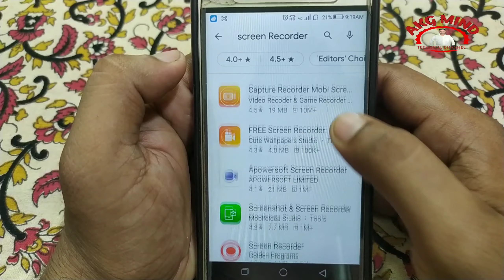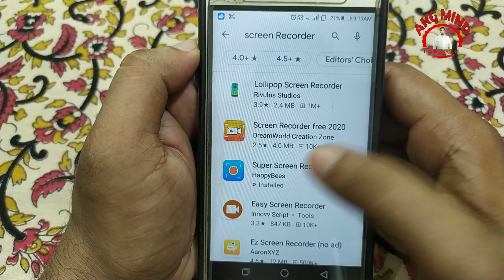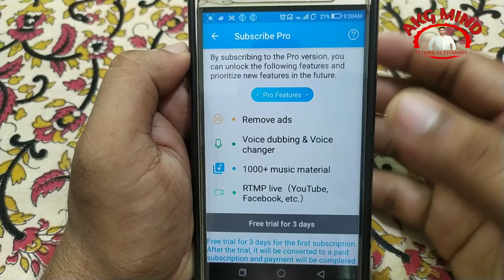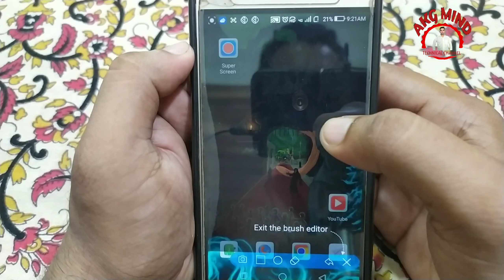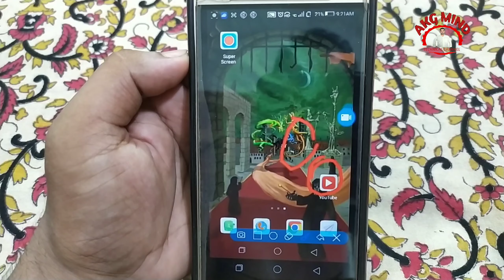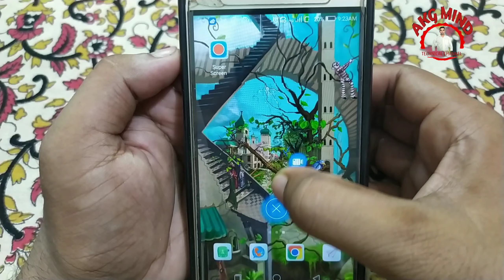How to Record Mobile Screen Video With Audio Professionally |Mobile Screen Record Video Kaise Banaye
akgmindhelp@paytm

महत्वपूर्ण सूचना   -: नये youtube Creators

50MM Lens